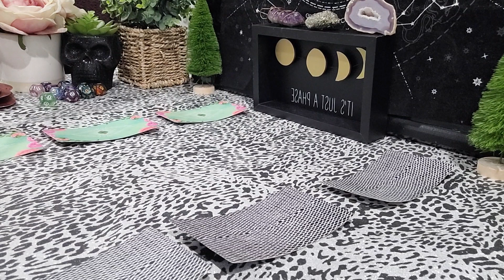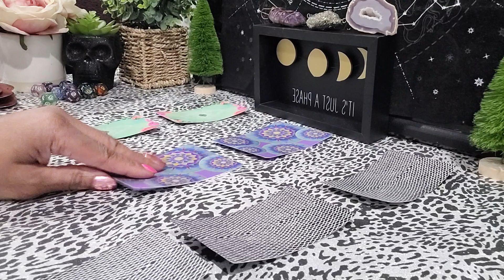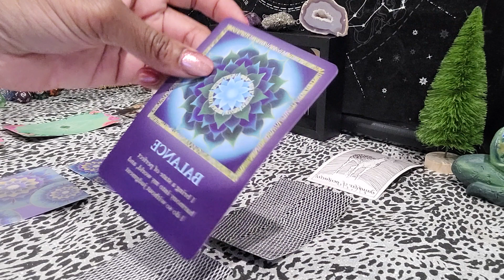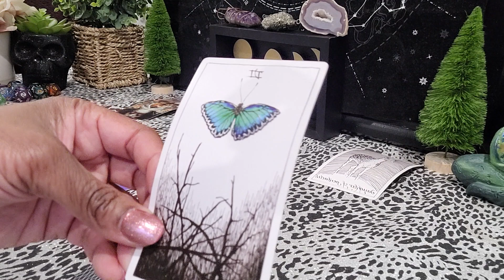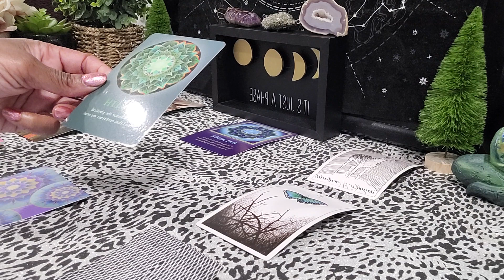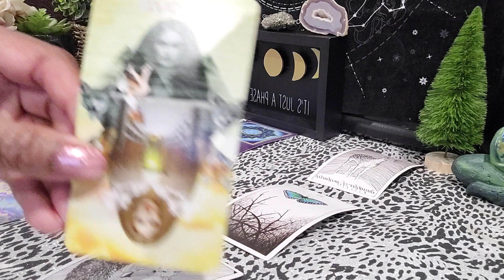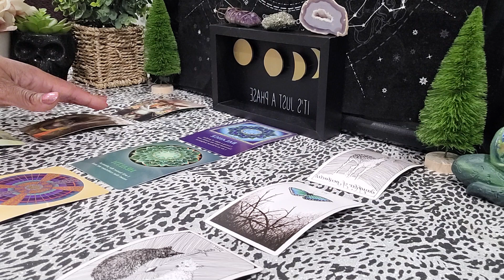PISCES ♓ & CAPRICORN ♑ THEY HAVE MOVED ON AND DON'T WANT DRAMA